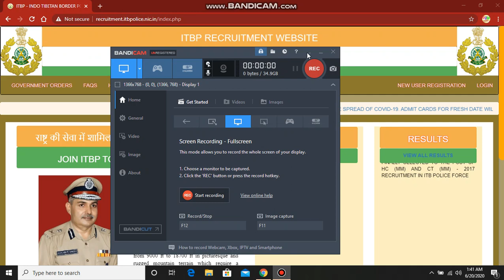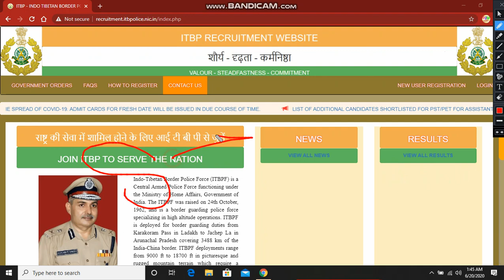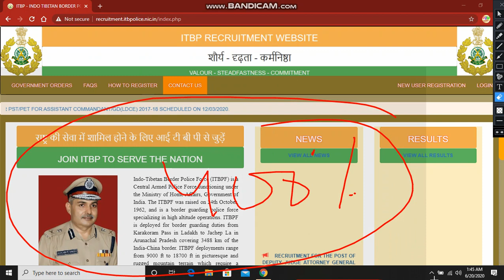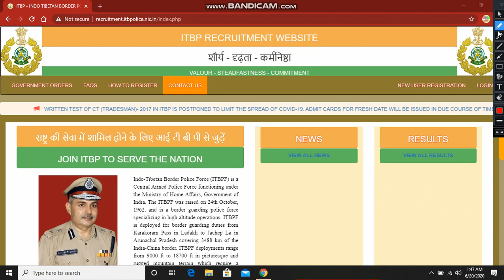ITBP CT TRADESMEN| EXPECTED CUTOFF| CATEGORYWISE| ALL DETAILS| GUARANTEED SELECTION| SEE VIDEO|2020